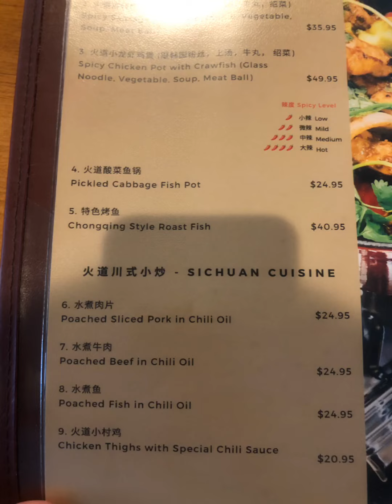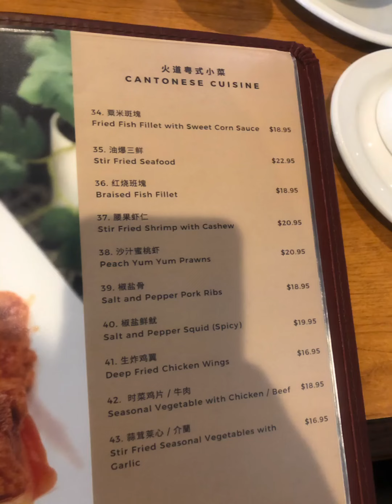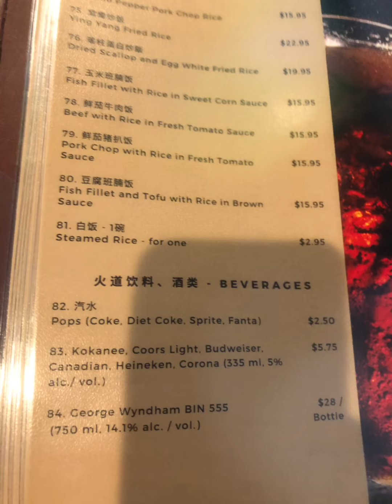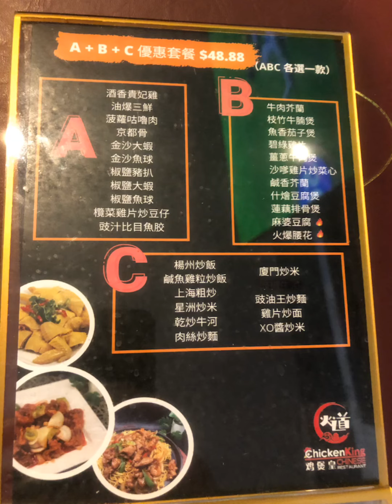Edmonton Alberta Canada Chinese Restaurant 캐나다 앨버타주 에드먼턴 중국음식 사천음식 광둥음식 홍콩음 10951 101 Street NW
火道鸡煲皇- Chicken King · 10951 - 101 Street NW, Edmonton, AB, Canada T5H 2S7